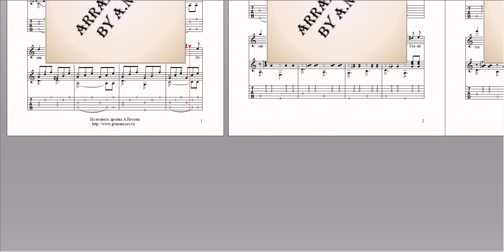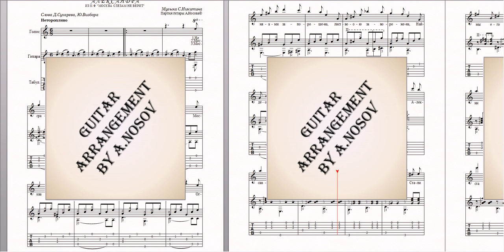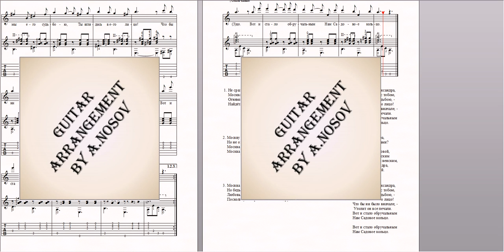Александра (муз.С.Никитина, сл.Д.Сухарева, Ю.Визбора) Ноты для вокала и гитары